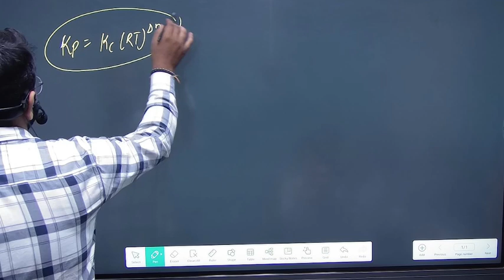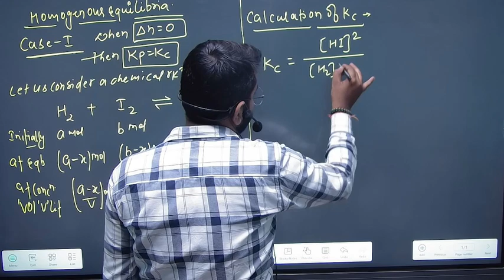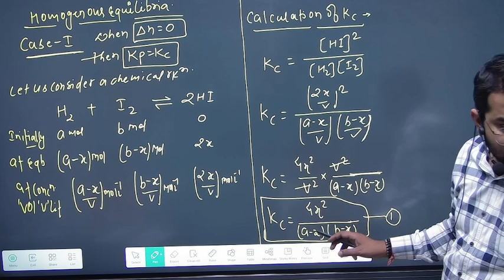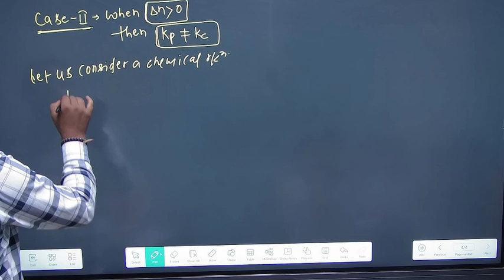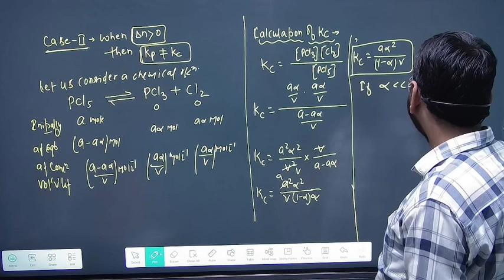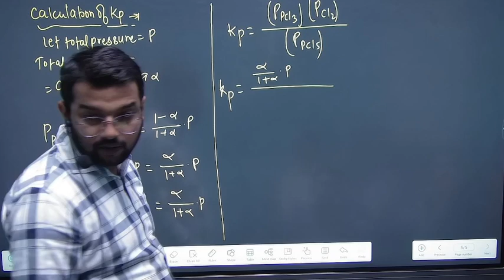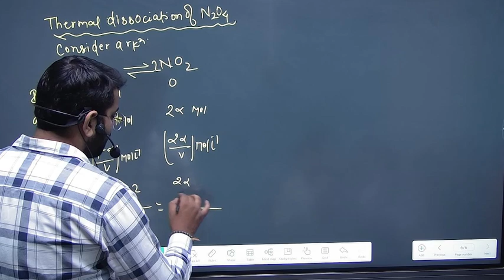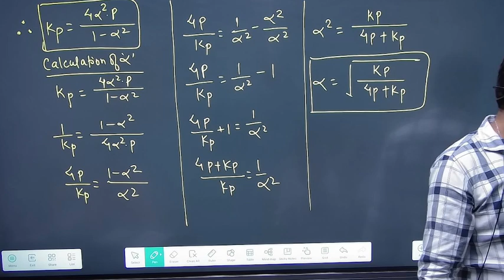CHEMICAL EQULIBRIUM | L -3 | JEE | MAINS